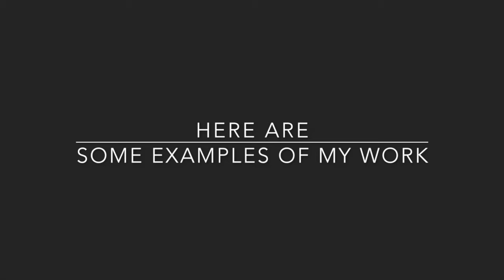Marlaine Verhelst Introduction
About the art of Marlaine Verhelst and how she makes her dolls